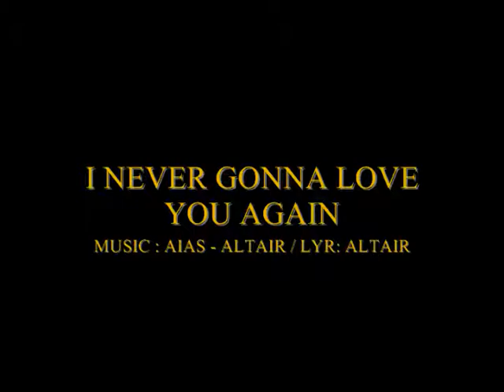I NEVER GONNA LOVE YOU AGAIN - MUSIC : AIAS - ALTAIR / LYR : ALTAIR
I NEVER GONNA LOVE YOU AGAIN

YOU ARE IN ME, MYSELF
AN' HERE AND THERE,
EVERYWHERE
YOU ARE SO NEAR
LOVY.
NO FAR TO REACH, TO KEEP
AN' SHARE
THE SUNSHINE,
 YOUR HAIR
A CHANCE TO STARE
SO, LIVE IT.

SAME FREEZY FEEL
KNOWHERE,KNOWHERE,KNOWHERE.

AS THE BELIEF
TO DIE N' LIVE
NO SORRY WAY
CAN YOU HEAR MY SOUL ON THE AIR?

STARTING ALL THESE DAYS
IN THE HEARTBREATHS
OF THOSE NIGHTS
STARS LIE ON SEELING
COUNTING THE DARK
SO EASY COME AROUND
SO HARD TO GO.

I NEED YOUR NEEDS, BEYOND
YOUR DREAMS,
THE VENOM OF YOUR LIPS
SOME KIND OF THINGS
HANGED.
MAY OVER YEARS, THE HIT
OF PAIN AGAIN SWEPT AWAY
ENLIGHTMENT FAIR,
LEAVE IT.

SAME FREEZY FEEL
KNOWHERE, KNOWHERE, KNOWHERE.

IN THE HEARTBREATHS
OF THOSE NIGHTS

I NEVER GONNA LEAVE YOU AGAIN

DON'T TRY GOODBYES
IF REMEMBER THEM
DON'T LOCK YOUR HEART ASIDE
IF YOU HAVE THE KEYS INSIDE.

DON'T GIVE AWAY THE KISSES
THAT BECAME A SMILE
PLEASE KILL ME WITH A LIE
IF YOU LOVE MY LIFE
FOR LIFE.